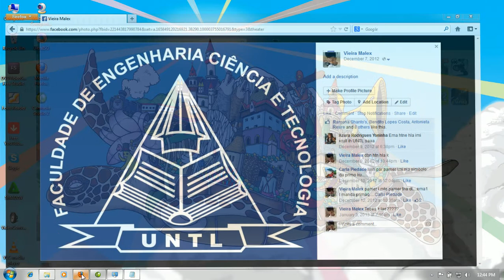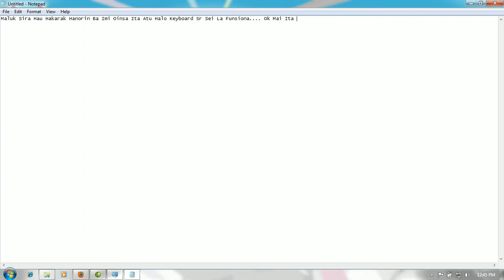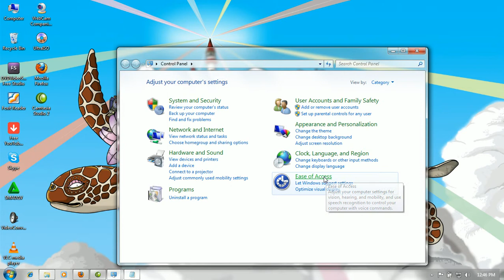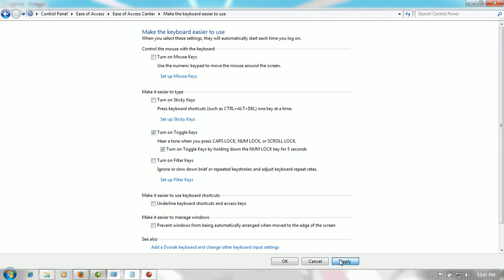OInsa Ita Atu Halo keyboard la Funsiona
UNTL _ INFORMATICA
ELISIO MANUEL VIEIRA FARIA
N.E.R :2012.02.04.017